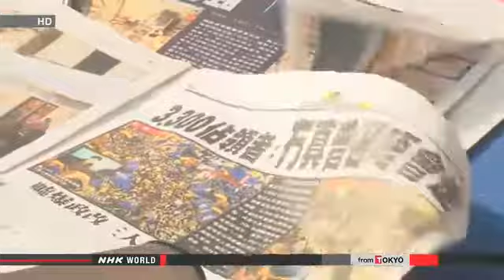FSIFX Forex News Desk: HK protesters, authorities fail to make progress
Student protest leaders and senior government officials in Hong Kong have failed to find common ground in their first meeting to resolve the standoff over election reforms.